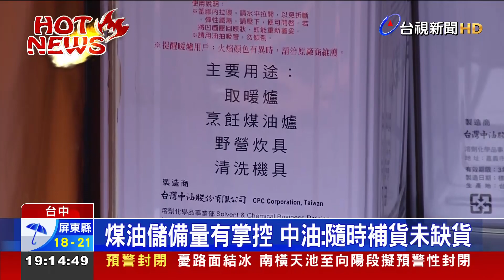全台急凍！買煤油取暖 加油站出現搶購潮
週末冷氣團報到，全台急凍！北部地區有民眾買煤油取暖，也讓加油站出現搶購潮，一度傳出一桶桶的"聽裝煤油"都賣光光，中部地區這幾天銷售量也明顯增加，光是這禮拜，全台中加油站的煤油，就賣了八百多桶，不過中油表示，沒有缺貨，煤油儲備量都有掌控，隨時都會補貨！